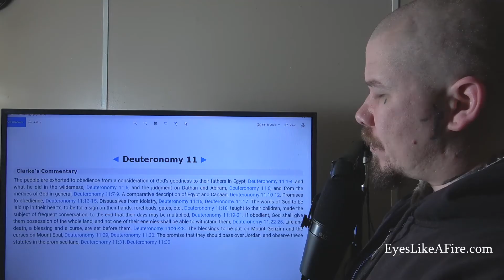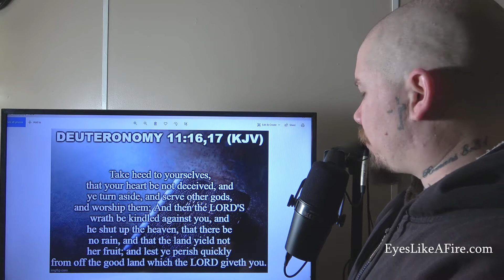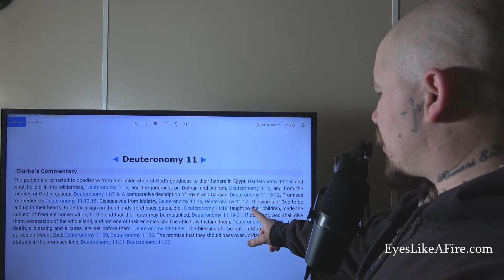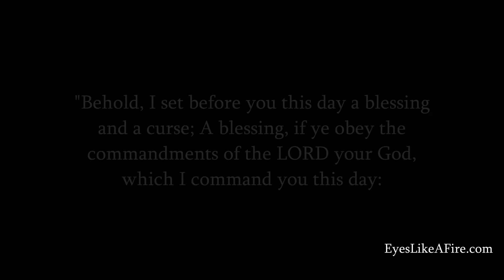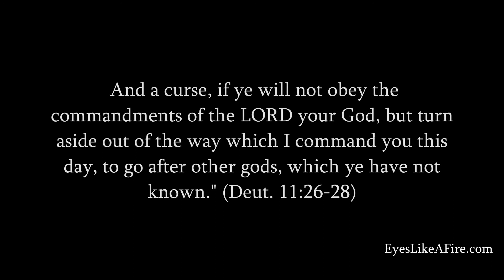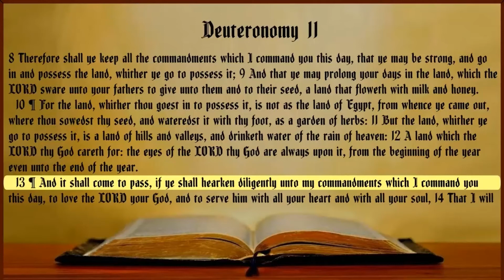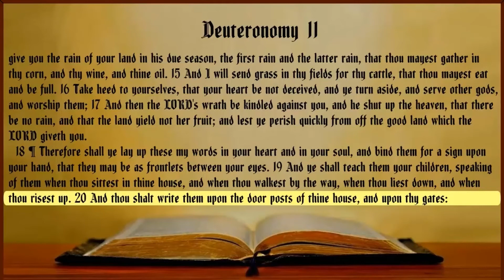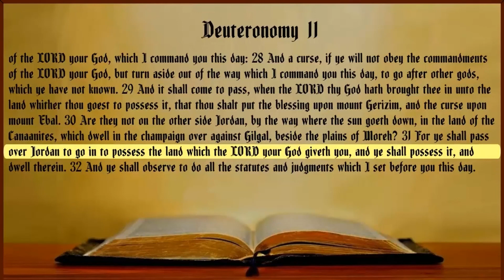Bible Study: Deuteronomy 11 (I set before you life and death...)